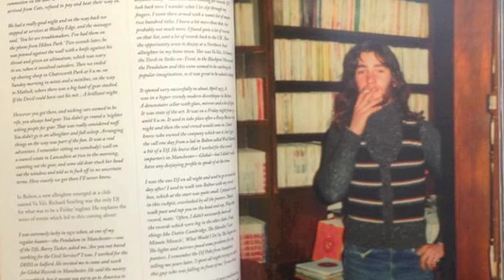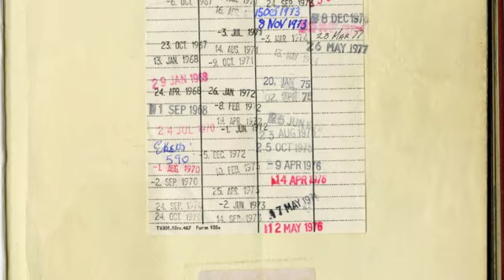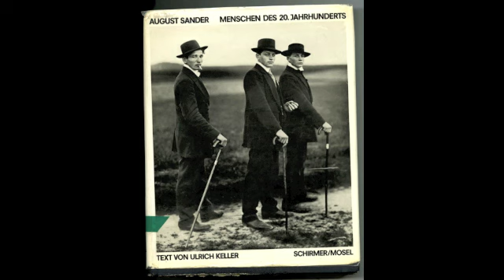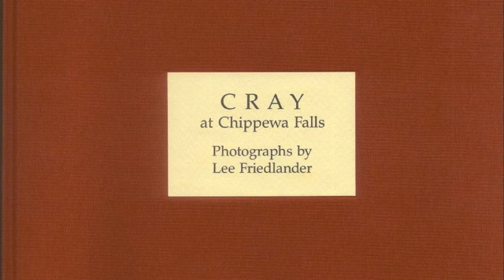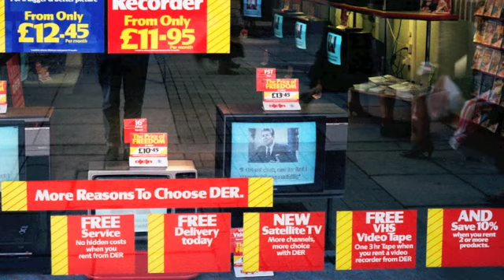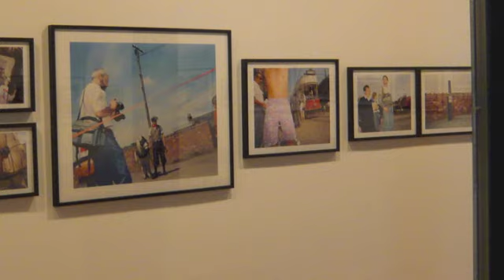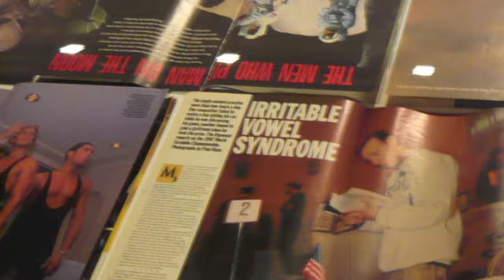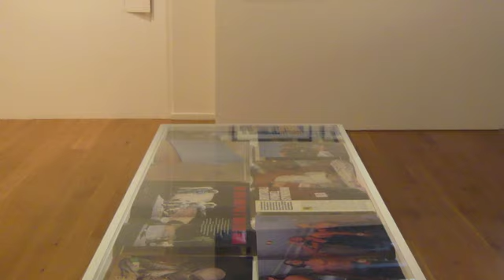Paul Reas Impressions Gallery Talk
Paul Reas Artist Talk at Impressions Gallery. On the occasion of his retrospective exhibition in 2014.